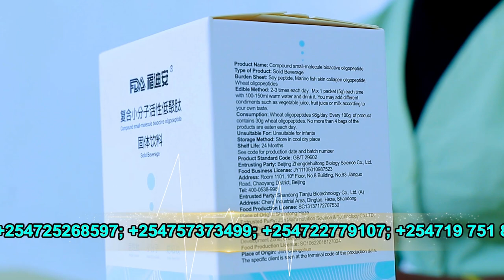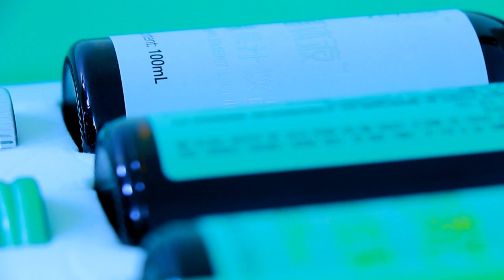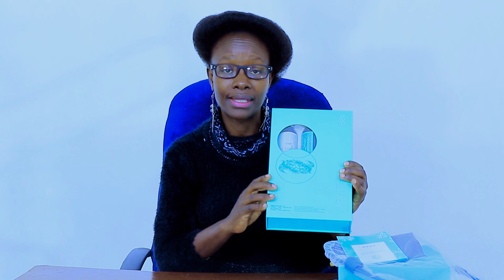Introduction to Magnetic Antioxidant Molecule by Yvonne Avedi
A new healthcare system in which the human body's self renewal potential is enhanced through cell regeneration, rejuvenation and restoration.
Founded by Prof Rongxiang Xu.
Presented by Yvonne Avedi - A consultant at Fourth Generation Medicine.
A new Healthcare System.
NORLAND 4TH GENERATION MEDICINE.
Video Directed by George Gero @Xzylent Media